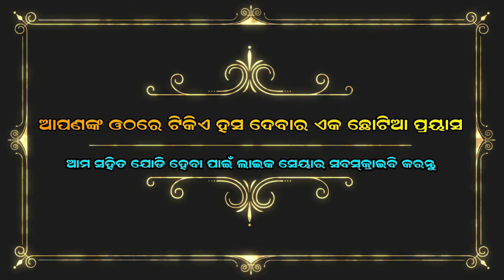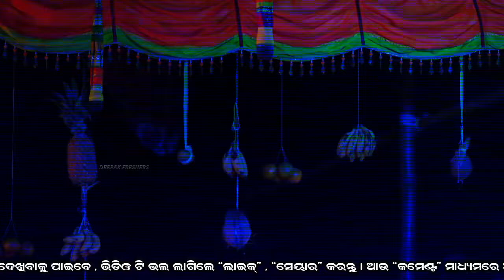ତୁଣ୍ଡେ ଧର ପ୍ରଭୂ ନାମ ଲୋଡ଼ା ନାହିଁ || ଲୁଣିସାହି || ବାଳି ବଦ୍ଧ || Lunisahi bali badha || Odia Ramnatak